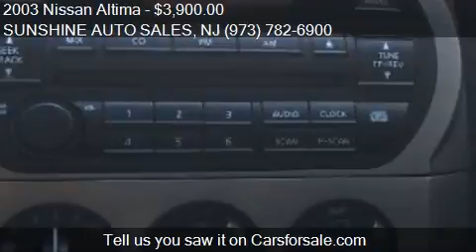2003 Nissan Altima for sale in Paterson, NJ 07503 at the SUN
This 2003 Nissan Altima is for sale in Paterson, NJ 07503 at SUNSHINE AUTO SALES.
Engine: I4 2.5L I4
Transmission: Automatic
Color: SILVER METALLIC
Mileage: 141549
Contact SUNSHINE AUTO SALES 142 MICHIGAN AVE Paterson, NJ 07503 to test drive this 2003 Nissan Altima  today.